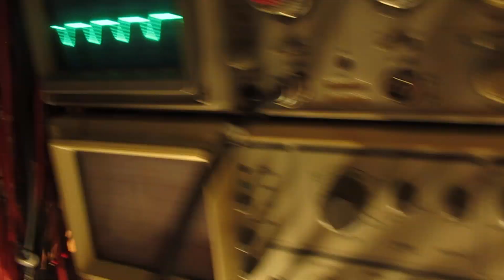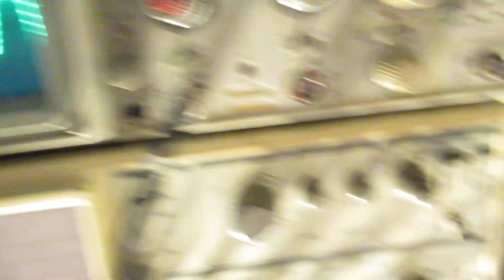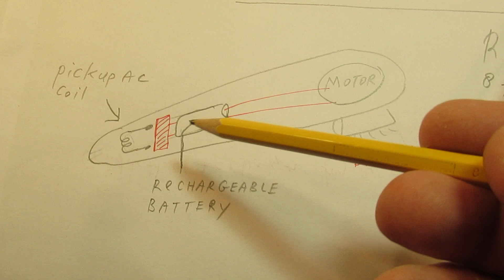Disposable face brush beauty device with contactless charging? Was sawed open and assessed.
Please read the textbox. Trying to repair a face brush (beauty article) that did not want to work after a certain time. What was the cause? I don’t know, the contactless charger (via AC resonance) to the mains supply (230 V-50 Hertz) was tested and was OK, say seemed to be OK.

In this video I show how I picked up the AC charge current/voltage on frequency “X” out of the bay where the face brush unit rests when it is not in use.

Please note: the complete water tight enclosure is made for safety reasons! So: don't repeat what I have done and throw the face brush away when it does not want to work any longer after a certain time. The face brush is, in fact, not repairable and made by purpose not repairable due to safety issues. 8 february 2022.

I picked up the AC charge frequency/current with the help of a simple ferrite ring with some windings on it. The oscilloscope shows that the bay sends out AC charge current on frequency “X”.

Inside that face brush unit there is an AC pickup coil on the same resonance frequency, that picks up the energy strayed out of the coil in the bay, so it picks up the charge current.

So by that way the battery inside the face brush device is charged.

I am (after some study) sure that the coil that drives the motor and thus the face brush is driven with DC pulses of a certain frequency that makes the brush move, say on 3-10 hertz or so. Have to study that and see how this unit can be properly repaired and (again) made completely water tight + give it a safety earth wire. In fact not possible, so throw it away when it does not work any longer. So sorry.

I keep all my YT videos constant actual, so the original video’s with the most recent information are always on YouTube. Search there, and avoid my circuits that are republished, re-arranged, re-edited on other websites, giving not probable re-wiring, etc. Some persons try to find gold via my circuits. I take distance from all these fake claims. I cannot help that these things happen. Upload 8 February 2022.